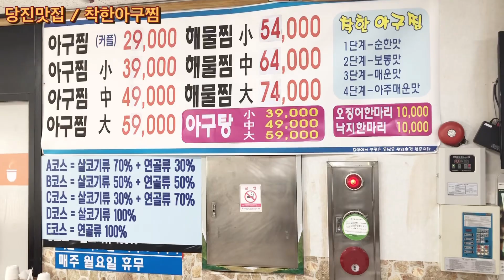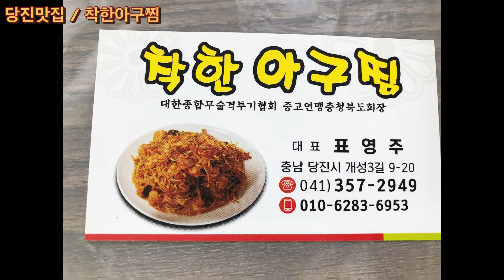당진 “ 착한아구찜 “ 읍내동아구찜 맛집 순살도 부드럽고 맛있네요! 현지추천 아구찜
충남 당진시 계성3길 9-20